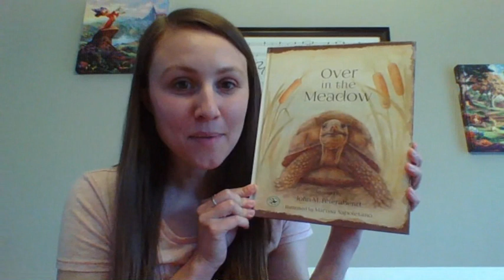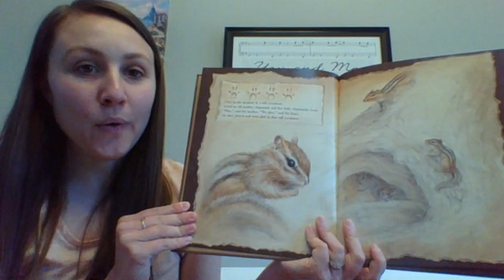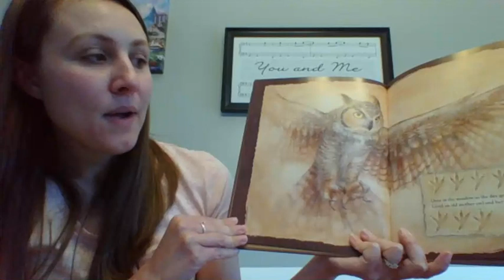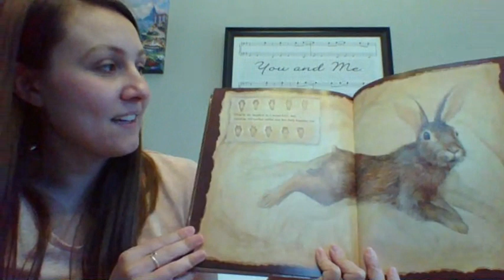Over in the Meadow